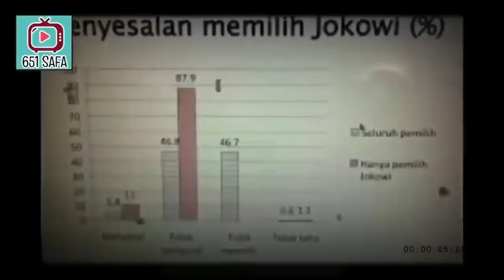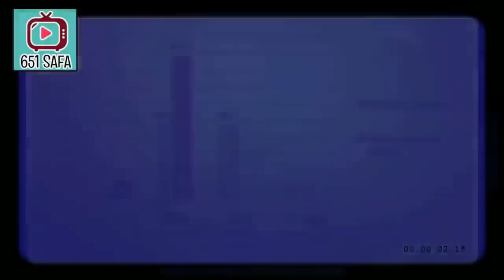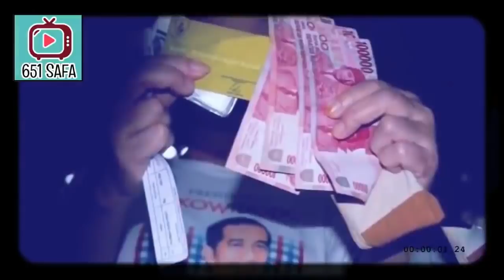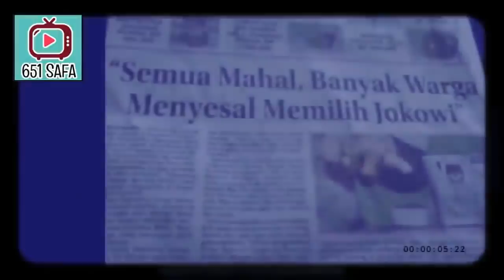MUHAMMADIYAH B0N6KAR K3G4NASAN JKW JADI PR3SIDEN!